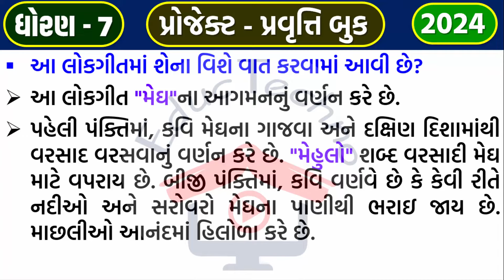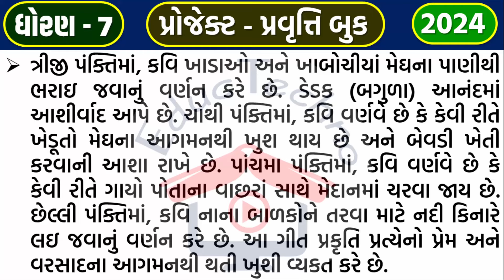dhoran 7 project pravruti book Pravruti 8 | std 7 project book 8 | ધોરણ 7 પ્રોજેક્ટ પ્રવૃત્તિ બુક 8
std 7 project pravuti book pravuti 7 પોષાકની વિવિધતા | dhoran 7 project pravuti book pravuti 7 મારી વાર્તા | ધોરણ 7 પ્રોજેક્ટ પ્રવૃતિ બુક પ્રવુતિ 7 Poshak ni vividhata | project pravuti book | પ્રોજેક્ટ પ્રવુતિ બૂક 7

dhoran 7 project 8 Maru Git
std 7 project 8 Maru Geet
ધોરણ 7 પ્રોજેક્ટ 8 મારું ગીત
standard 7 project 8 Maru Git
std 7 project pravruti 8 Maru Geet
std 7 project pravruti book 8
project pravruti book std 7 pravruti 8
dhoran 7 project pravritti book part 8
std 7 project pravruti book pravruti 8
std 7 project book pravruti 8
dhoran 7 project book part  8
standard 7 project pravritti book
standard 7 project pravruti 8
dhoran 7 project pravruti book
ધોરણ સાત પ્રોજેક્ટ પ્રવૃત્તિ બુક 8
ધોરણ 7 પ્રોજેક્ટ પ્રવૃત્તિ બુક 8
std 7 project pravuti book pravuti 8 મારું ગીત
dhoran 7 project pravuti book pravuti 8 મારું ગીત
ધોરણ 7 પ્રોજેક્ટ પ્રવૃતિ બુક પ્રવુતિ 8 Maru Git
project pravuti book | પ્રોજેક્ટ પ્રવુતિ બૂક
ધોરણ 7 પ્રોજેક્ટ પ્રવૃત્તિ બુક પ્રવૃતિ 8 Maru Git,
dhoran 7 project pravruti book pravruti 8 મારું ગીત,
dhoran 7 project pravruti 8 મારું ગીત,
ધોરણ 7 પ્રોજેક્ટ પ્રવૃત્તિ 8 Maru Git,
std 7 project book activity 8 મારું ગીત,
dhoran 7 project book activity 8 Maru Git,
ધોરણ સાત પ્રોજેક્ટ પ્રવૃત્તિ બુક,
std 7 project work,
project 8 મારું ગીત,
dhoran 7 project pravruti 8
sanjay patel project book
dhoran 7 project pravritti book pravritti 8
dhoran 7 project book pravruti 8
std 7 project work 8
project 6
પ્રવૃત્તિ 6
ધોરણ સાત
dhoran 7 hindi project 8
dhoran 7 gujarati project 8
standard 7 project activity 8
dhoran 7 project educ techno